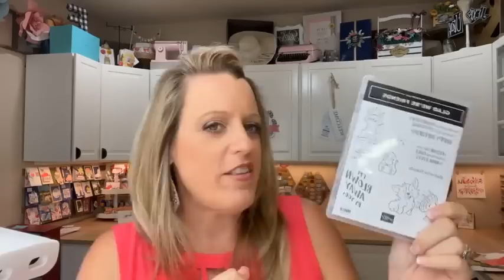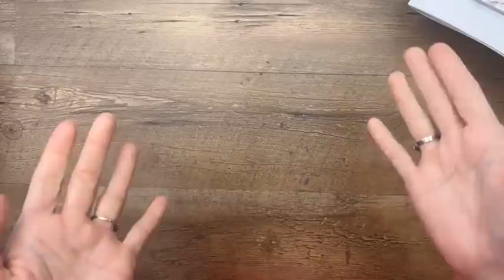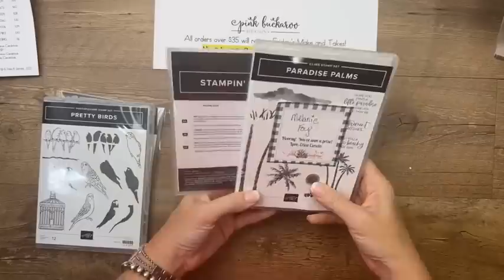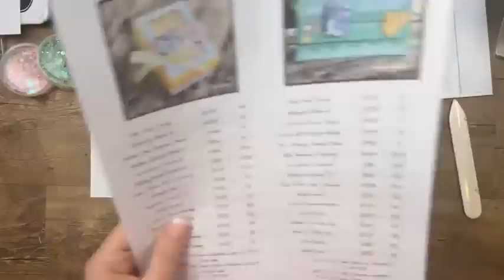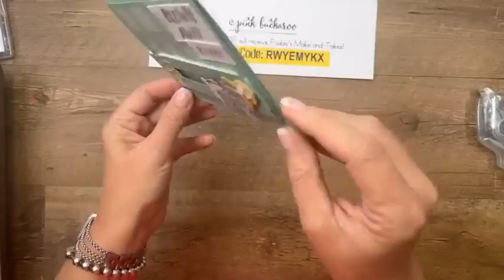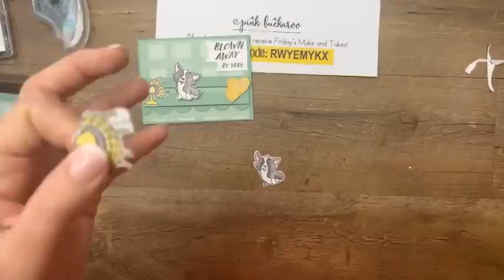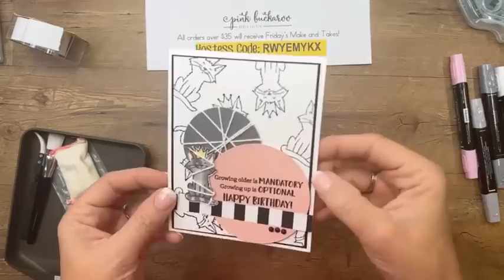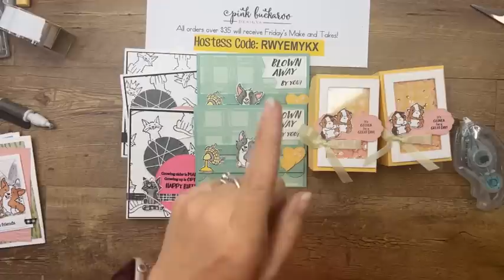Facebook Friday (on Thursday)- Glad We're Friends (recording)